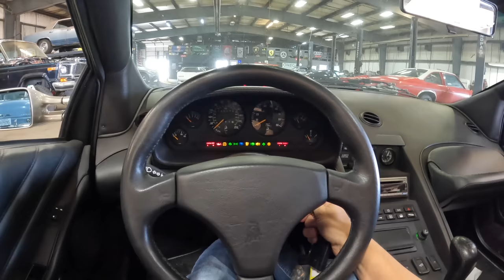All of my Lamborghinis are PERMANENTLY BROKEN, and that's totally normal. The Car Wizard GIVES UP???